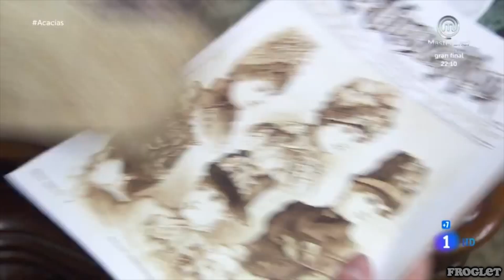MAITINO (ENG SUB): SCENE #18 (1148)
MAITINO STORYLINE
CHAPTER #1148 (NOVEMBER 27, 2019)
-LUCKY TO WORK WITH CLAY
SHOW: ACACIAS 38
CHARACTERS:
MAITE ZALDÚA IS PLAYED BY. YLENIA BAGLIETTO
CAMINO PASAMAR IS PLAYED BY. ARIA BEDMAR

NOVEMBER 4, 2020 IS THE 1 YEAR ANNIVERSARY THAT MAITE WAS MENTIONED THAT SHE'S COMING TO TOWN! NOVEMBER 6, 2019 IS MAITE & CAMINO’S 1 YEAR ANNIVERSARY!! TO CELEBRATE, I'M RELEASING ALL THEIR CLIPS ON THE EXACT DAYS THEY WERE ON ACACIAS.

(THE OTHER PLAYLIST IS EVERY MAITE ZALDÚA SCENE & I WILL BE RELEASING ALL THE CLIPS THE EXACT DAYS SHE WAS ON ACACIAS AS WELL!)

I ADDED ENGLISH TRANSLATED SUBTITLES TO EVERY CLIP! I’M NOT FLUENT IN SPANISH & I’M JUST LEARNING IT! SO PLEASE BE PATIENT & GO EASY ON ME!! 🤗
-FROGLET